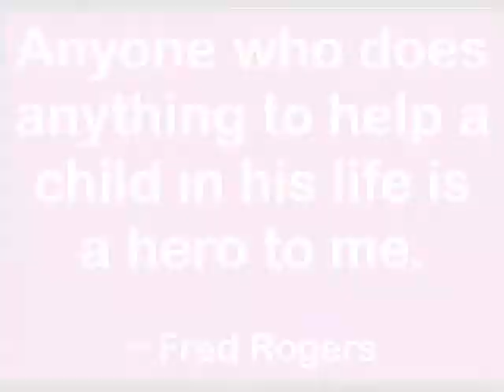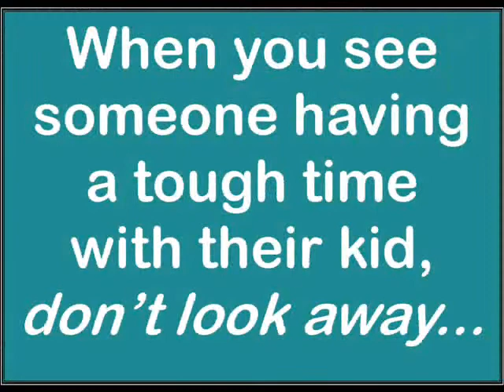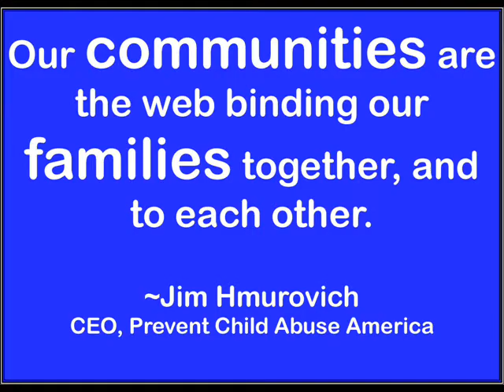Before It Starts 2013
"Before It Starts" is an original song by Rhonda Collins-Jourdan and Mary Armstrong-Smith. The purpose of the video is to help people understand that everyone can play a role in preventing child abuse and neglect.

The blue and silver pinwheels featured in the photos are the U.S. national symbol of prevention. The pinwheel represents the carefree childhood we want for every child.